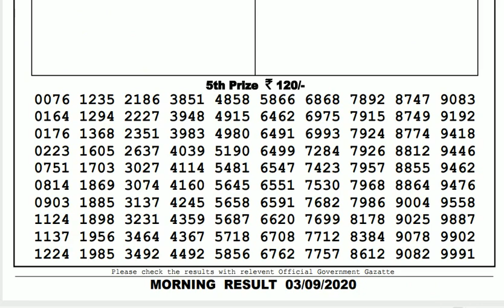Lottery Live I Lottery Results I Sombad Lottery 11.55am 04.00pm 08.00pm gdn